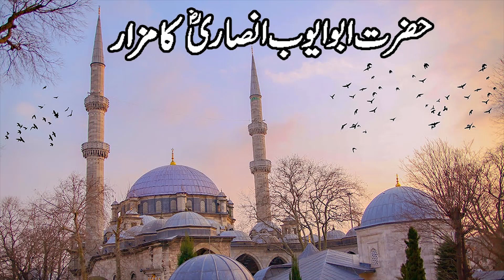sultan muhammad fateh history | sultan muhammad fateh history in urdu | ottoman empire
sultan muhammad fateh history - sultan muhammad fateh history in urdu | ottoman empire | History Founder. sultan muhammad al fatih | battle of qustuntuniya | sultan fateh status. this video is about the complete life of sultan muhammad fateh | mehmed the conqueror who was the 7th ruler of ottoman empire (saltanat e usmania) in urdu / hindi. the influence of akshamsaddin or sheikh shams-ud-din bin hamzah in sultan muhammad fateh's life became predominant from a young age  especially in the imperative of fulfilling his islamic duty to overthrow the byzantine empire by conquering constantinople...

muhammad ii or mehmed ii was the 8th descendant of ertugrul ghazi and 7th sultan of ottoman empire  commonly known as mehmed the conqueror in the west and sultan muhammad fatih in the muslim world  was an ottoman sultan who conquered constantinople (istanbul).
the complete history of sultan muhammad fateh also known as mehmed the conqueror is discussed i this video. real history of sultan muhammad fatih | muhammad faith | ottoman | empire | ruler | kahini - ik.
story of sultan muhammad fatih |History Founder